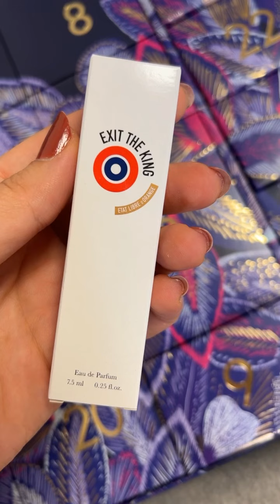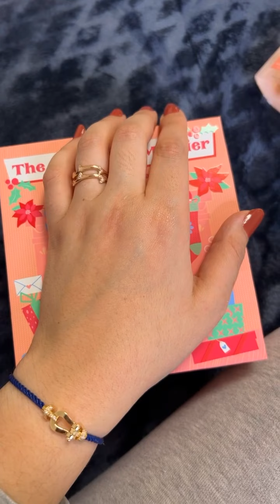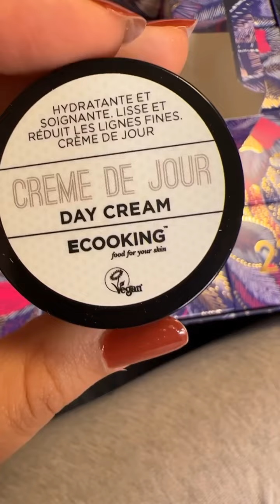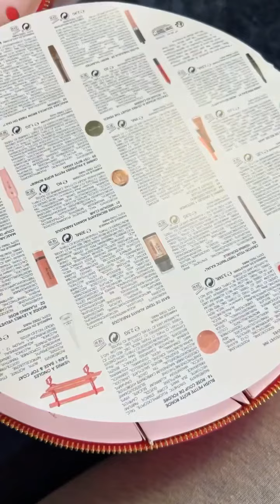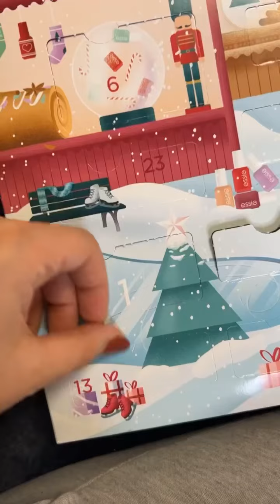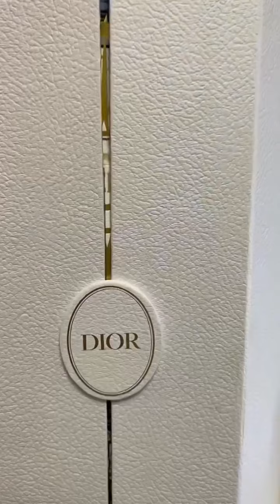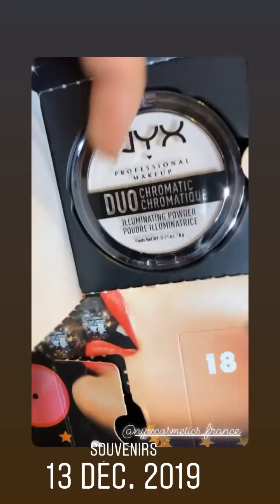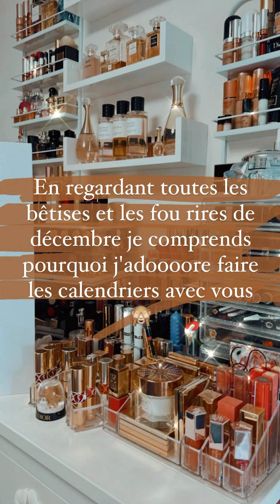Unboxing 17 calendriers : Jours 11, 12 et 13 🤩 Sport et surtout FOUS RIRES À LA FIN 🤭😂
Coucou toi 😊j'espère que tu vas bien 🥰  Bienvenue sur ma chaine 🤗

Aujourd'hui on va ouvrir les 17 cases des jours 8, 9 et 10 des calendriers de différentes marques 🤩 plus un vlog de ma journée d'hier 🤩

Si vous venez de Instagram n'hésitez pas à me donner en commentaire votre pseudo s'il est différent de Youtube 🤍

D'ailleurs n'hésitez pas à faire un tour sur mon Instagram pour mieux mon connaître :